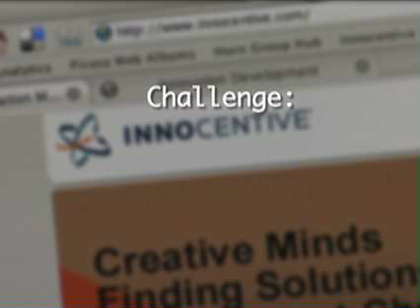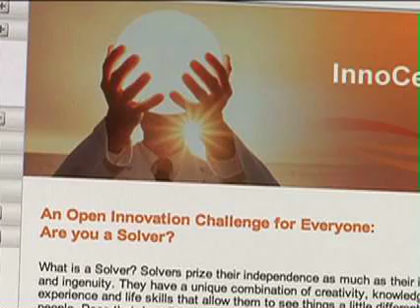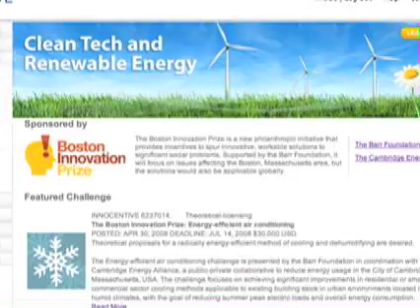Barr Foundation Funds Challenge to Improve Energy Efficiency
The Cambridge Energy Alliance has teamed up with the Barr Foundation to post a Challenge on the InnoCentive website, to improve the efficiency of room air-conditioners. If you or someone you know has expertise in this area, go and sign up to solve this Challenge. If you submit the winning solution, you could win $30,000.